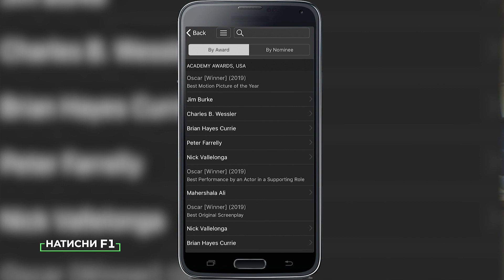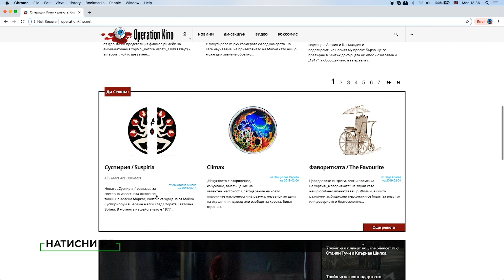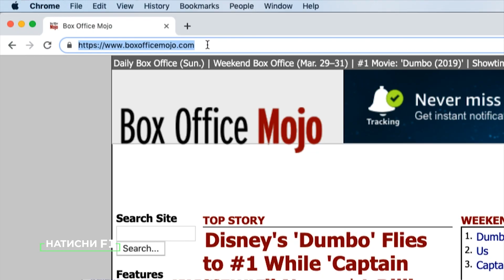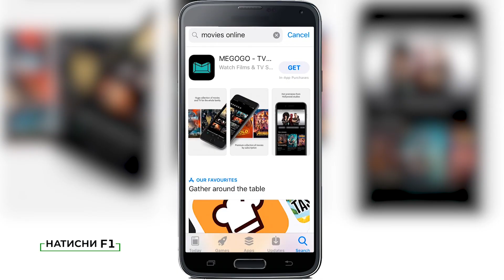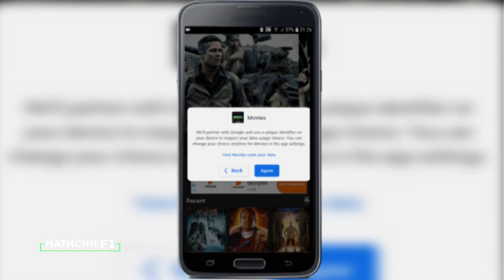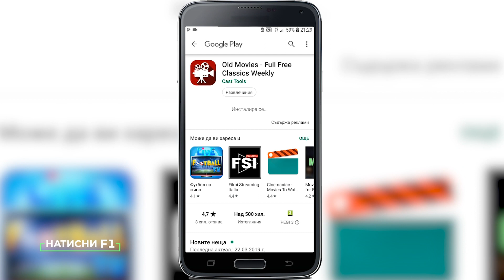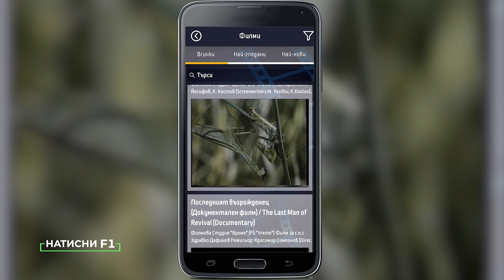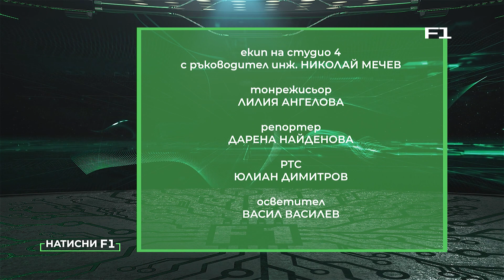Безплатни мобилни приложения за киномани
Обичате да прекарвате вечерите с приятели на кино. Следите кои са най-новите филмови заглавия и кога ще бъдат премиерите им. Искате да знаете всичко за любимите си звезди. Има филми, които сте гледали по 10 пъти и все още не са ви омръзнали. В този брой на предаването за дигитална култура „Натисни F1“ ще ви покажем няколко безплатни мобилни приложения, които всеки киноман трябва да има.

Мартин Ангелов - кинокритик, автор в сайта "Операция кино"